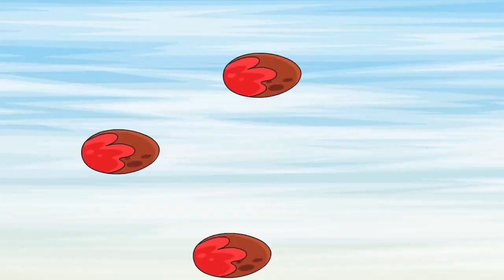Chuck Chicken Power Up 🐔 Great fights 🌊 Episodes collection ❤️ Superhero cartoons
Watch an online action cartoons Chuck Chicken Power Up.
Best episodes of Chuck Chicken Power Up adventures. Dangerous enemies and great fights.